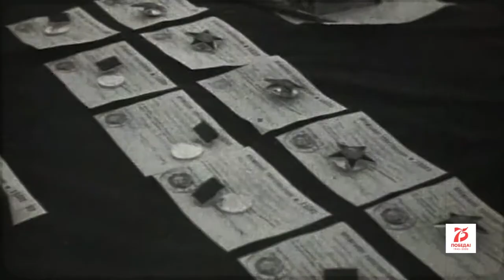«Ух, какая ты, жизнь...»